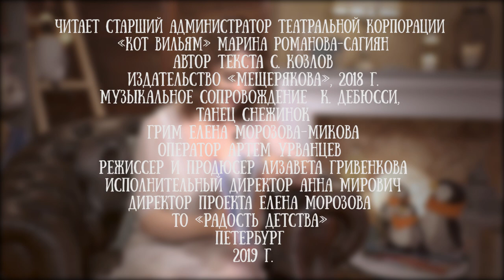Марина Романова-Сагиян читает сказку "Теплым тихим утром посреди зимы" Сергея Козлова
«Бывает же — топишь печку, глядишь на огонь и думаешь: «Вот она какая, большая зима!» И вдруг просыпаешься ночью от непонятного шума. Ветер, думаешь, бушует вьюга, но нет, звук не такой, а далекий какой-то, очень знакомый звук. Что же это? И засыпаешь снова. А утром выбегаешь на крыльцо — лес в тумане и ни островка снега не видно нигде. Куда же она подевалась, зима?

Тогда сбегаешь с крыльца и видишь... лужу. Настоящую лужу посреди зимы...

Марина Романова-Сагиян - добрый друг проекта "Читаем детям" и театра "Кот Вильям".